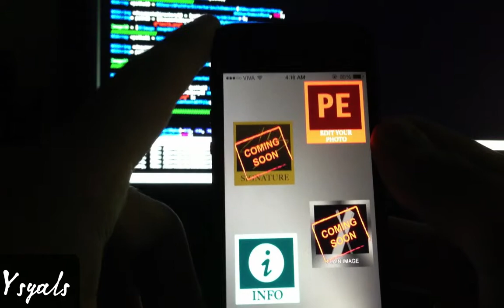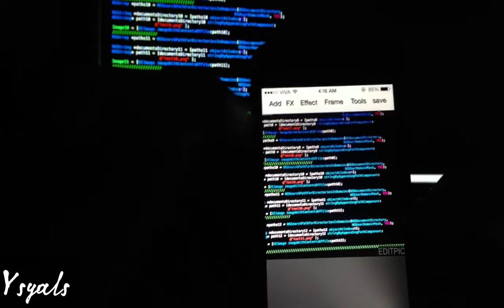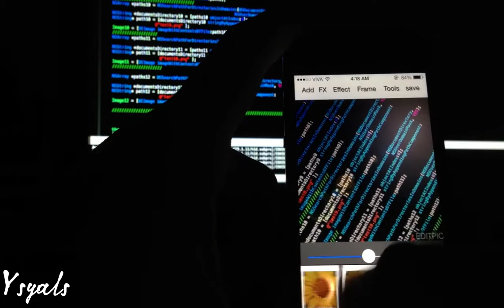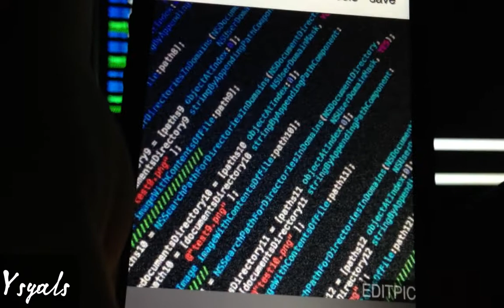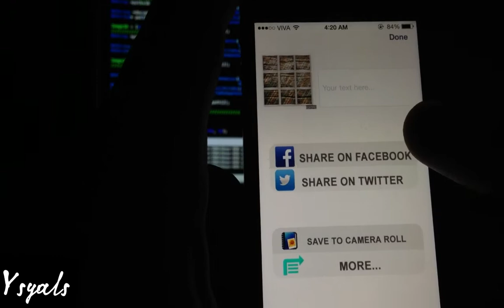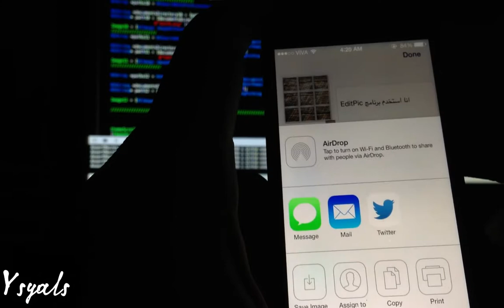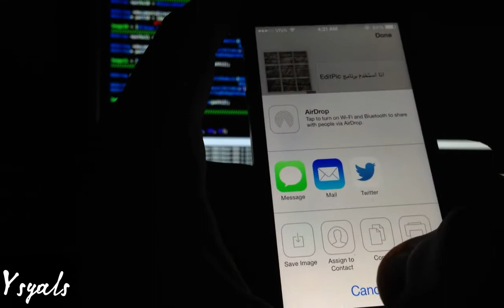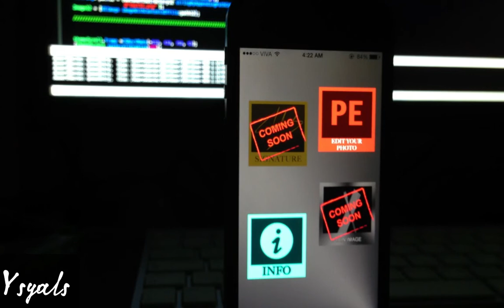EditPic iphone app review part1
في هذا الفيديو سوف نشرح برنامج EditPic لتعديل الصور وشرح اغلب مميزاته